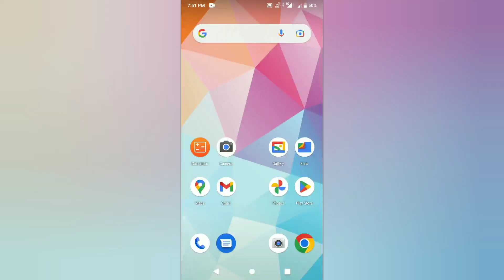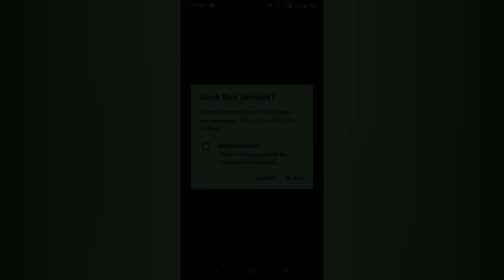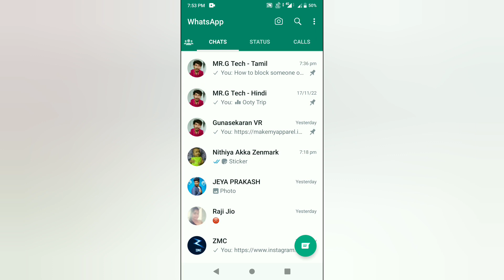How To Block Someone On Whatsapp In Tamil | தமிழ்